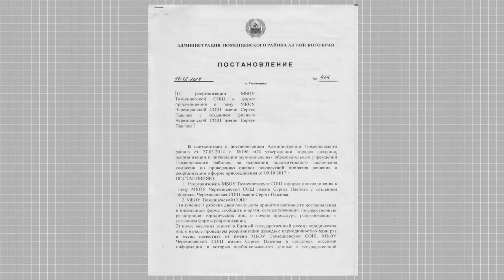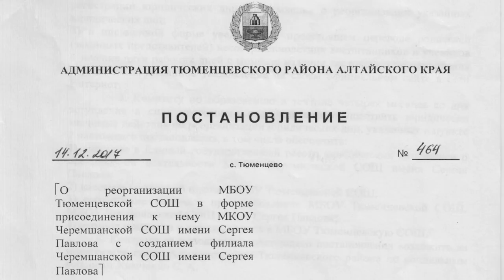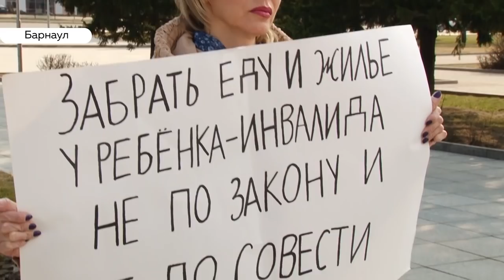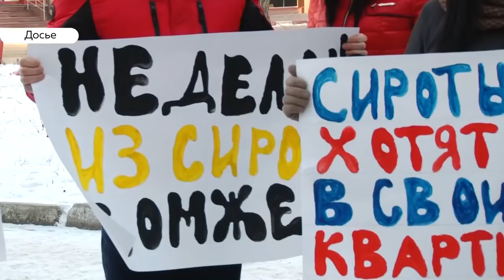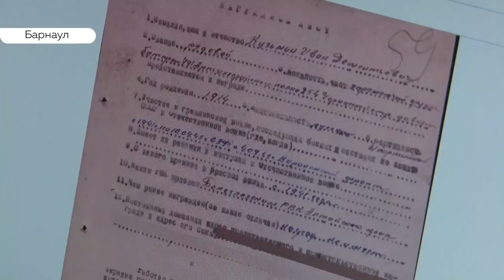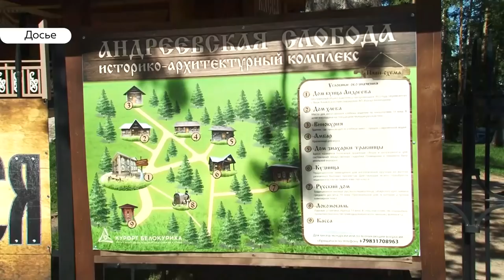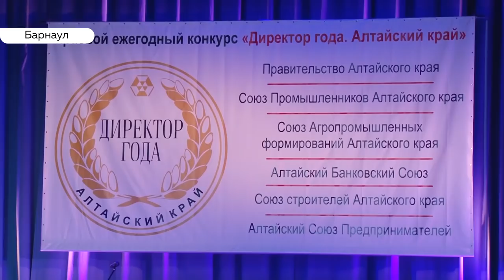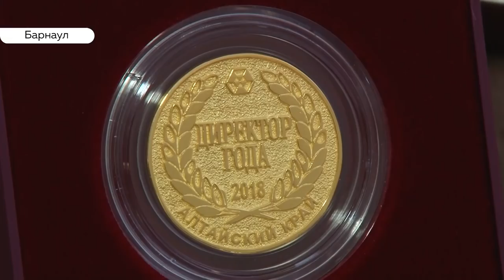«День с Толком». 24.04.2019. Выпуск 19:30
- Второй пошел. Почему еще одну школу в Тюменцевском районе переводят в филиал?
- Не забыто. В крае стартовали первые памятные мероприятия ко дню победы.
- Ждем потомства. Где Краснокнижные пеликаны обрели новый дом?